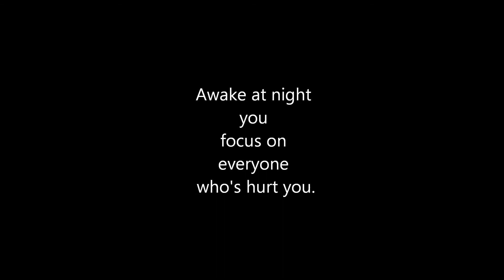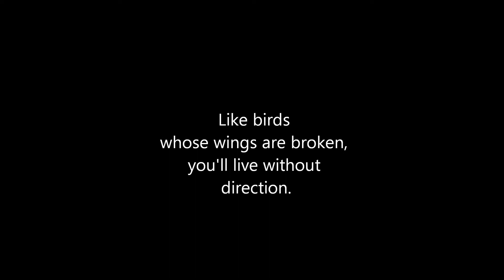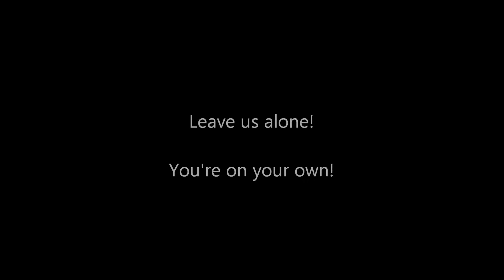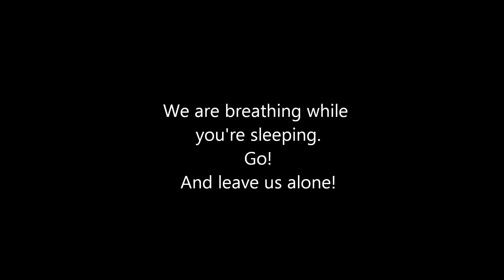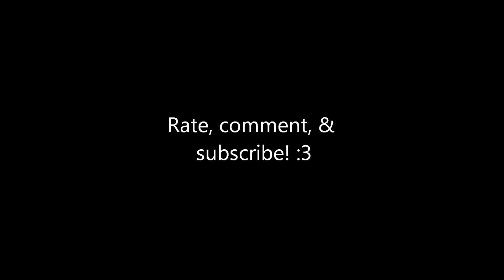Black Veil Brides - Perfect Weapon (LYRICS!)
*I noticed that I got some of the lyrics wrong. :/ Sowwy! It's: "THE LINES CHEATING...", not the LIARS cheating. :) *

Awesome song from BVB's first album We Stitch These Wounds! :)